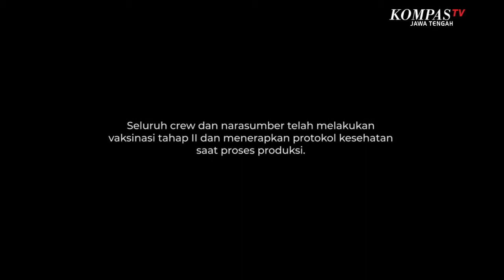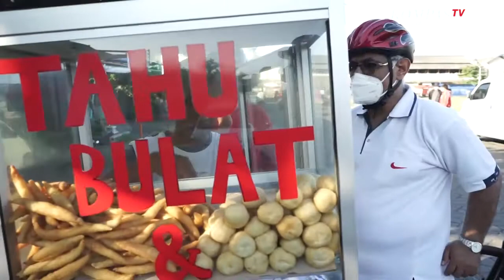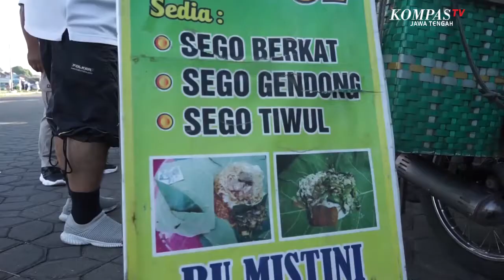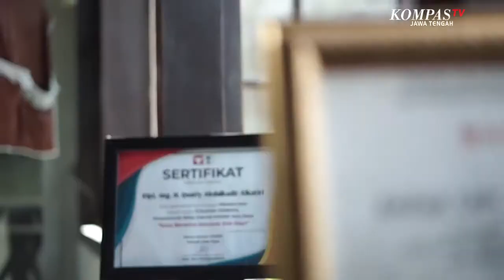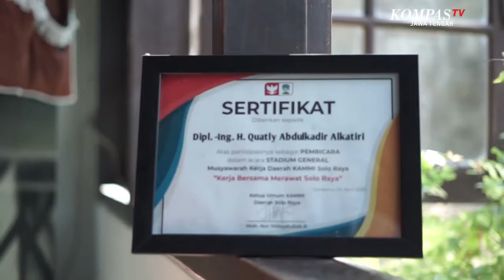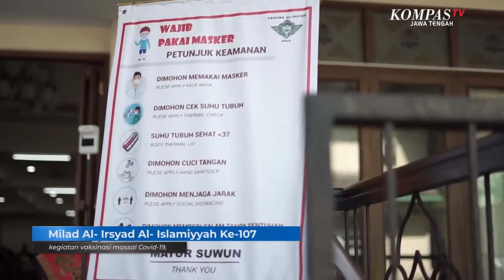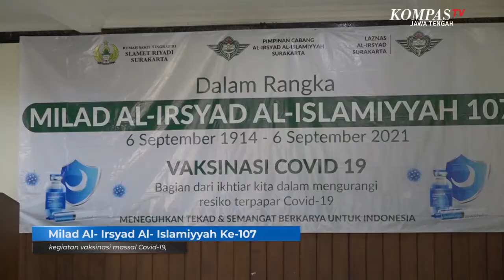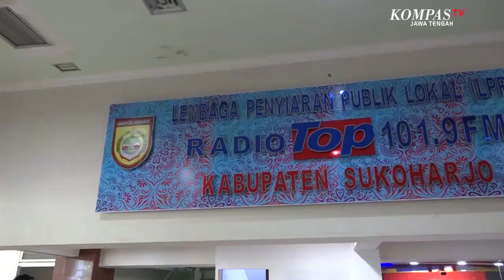Pro Aktif, Wakil Ketua DPRD Jateng Qualty Abdul Kadir Alkatiri